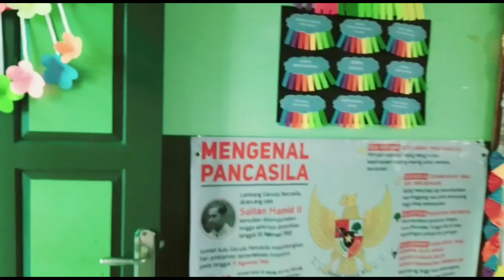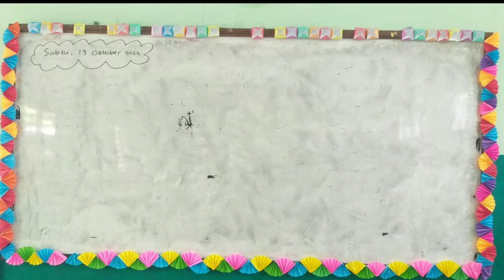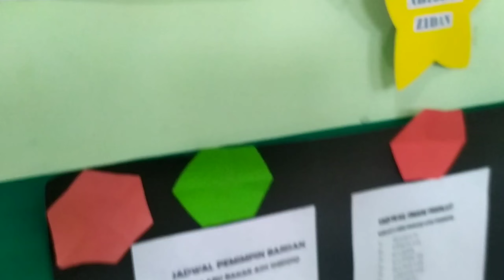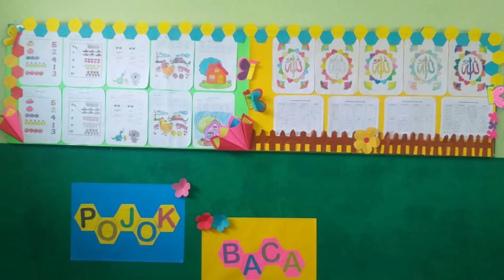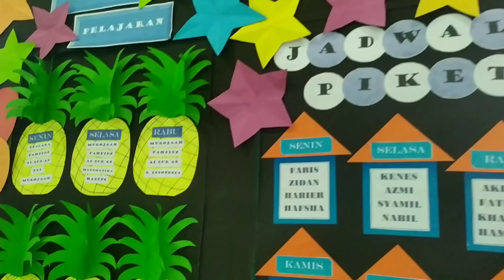KREATIVITAS KELAS 1 SD KURIKULUM MERDEKA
Video ini merupakan dekorasi kelas 1 SD yang telah menerapkan kurikulum merdeka.